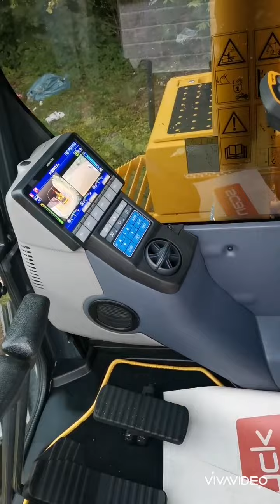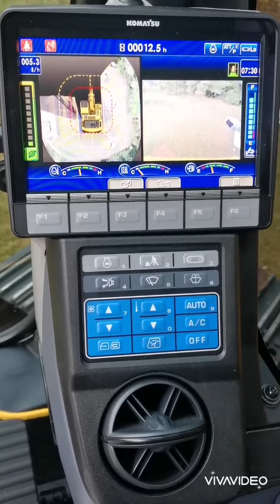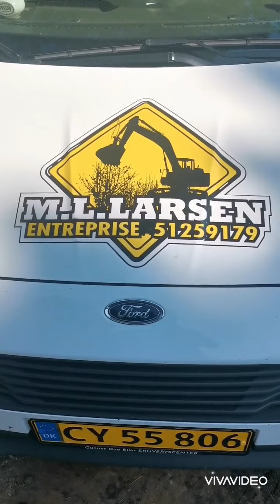M.L.Larsen entreprise. Der sker nye ting og sager.